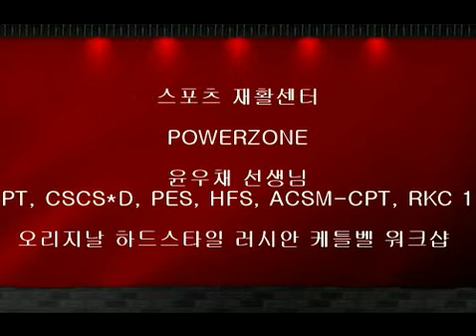오리지날 하드스타일 러시안 케틀벨 .flv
케틀벨 스윙 동영상 입니다.

강사 : RKC 레벨 2 윤우채 선생님 ( 스포츠재활센터 파워존 대표 )